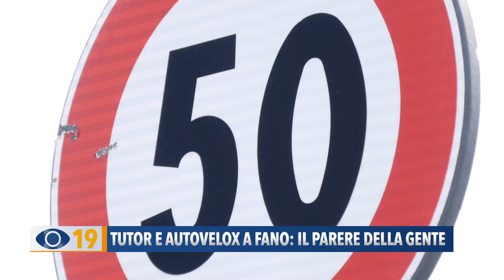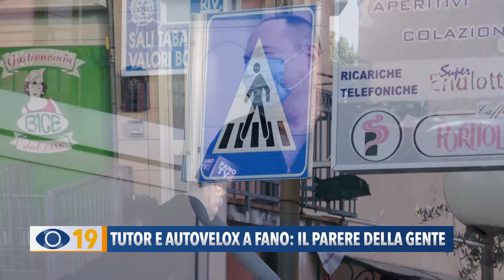Tutor e autovelox a Fano: il parere della gente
Torniamo a parlare degli autovelox posizionati in due zone molto trafficate della città. Abbiamo sentito che cosa ne pensano gli automobilisti fanesi.